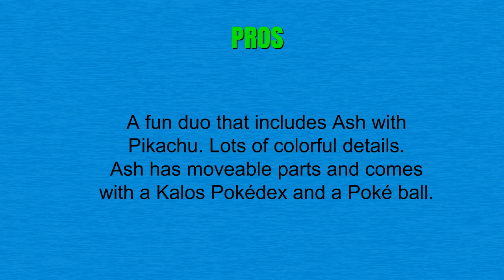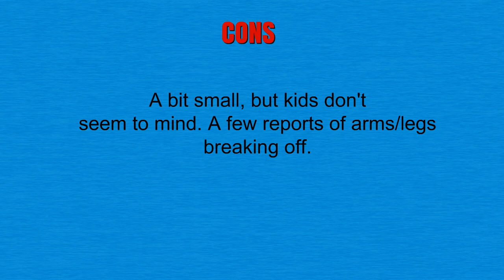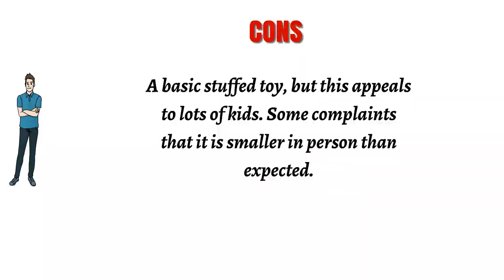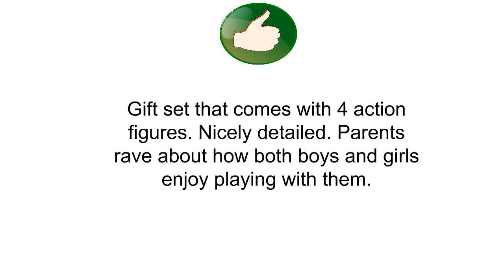Top 3 Best Pokemon Toys Can Buy - Reviews of Pokemon Toys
3. TOMY Pokémon Hero Figure, Ash And Pikachu
2. TOMY Pokémon Small Plush XY Pikachu
1. TOMY Pokémon Trainer's Choice 4 Figure Gift Pack, Charmander, Charmeleon, Charizard and Mega Charizard